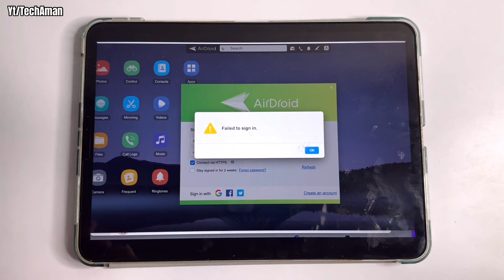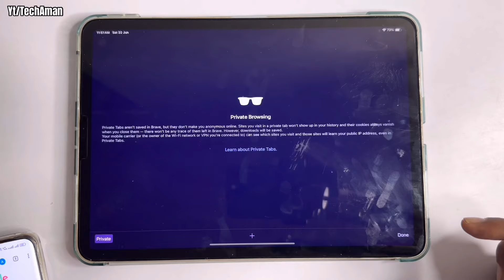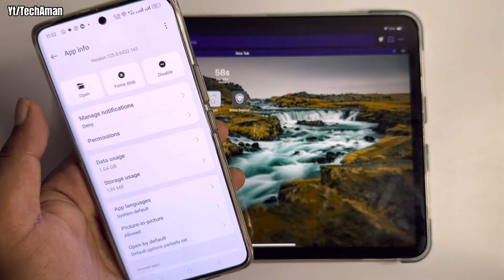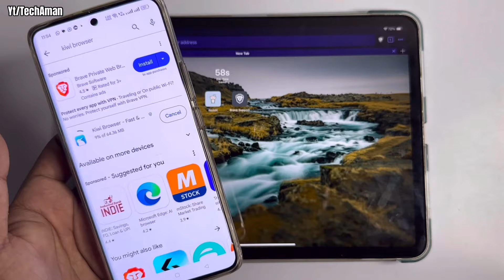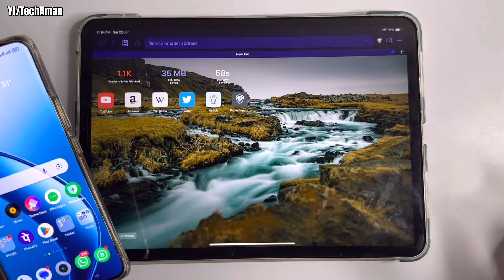AirDroid Failed to sign in Problem | Airdroid Web not open | Airdroid Log in Problem Today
AirDroid Full Course A to Z Guide
Installation, Sign up & Sign in, Reconnecting Problem, App Hide 2 Methods, Run in Background, How to use (Practical) All Problems Solutions

There are no person or place with such details. No personally identifiable information of any individual shown in the video